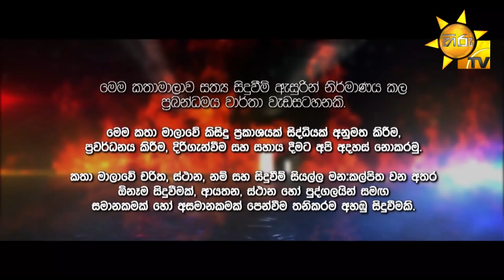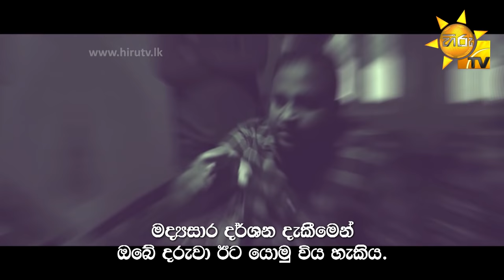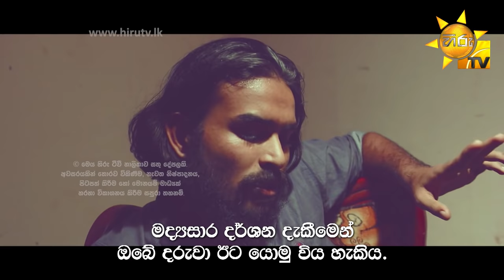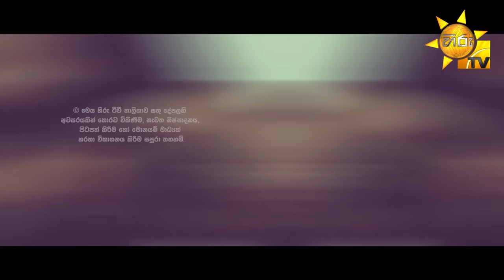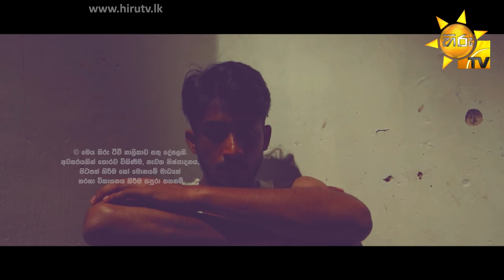Alu Yata Gini - අළු යට ගිනි | Episode 18 | 2021-07-27